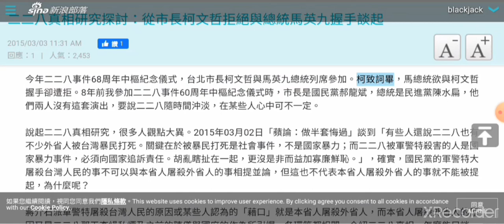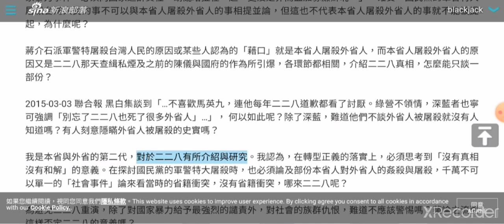​二二八真相研究探討：從市長柯文哲拒絕與總統馬英九握手談起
​二二八真相研究探討：從市長柯文哲拒絕與總統馬英九握手談起柯致詞畢，馬總統欲與柯文哲握手卻遭拒。8年前我參加二二八事件60周年中樞紀念儀式時，市長是國民黨郝龍斌，總統是民進黨陳水扁，他們兩人沒有這套演出，要說二二八隨時間沖淡，在某些人心中可不一定。

說起二二八真相研究，很多人觀點大異。2015年03月02日「蘋論：做半套悔過」談到「有些人還說二二八也有不少外省人被台灣暴民打死。關鍵在於被暴民打死是社會事件，不是國家暴力；而二二八被軍警特殺害的人是國家暴力事件，必須向國家追訴責任。胡亂瞎扯在一起，更沒是非而益加寡廉鮮恥。」，確實，國民黨的軍警特大屠殺台灣人民的事不可以與本省人屠殺外省人的事相提並論，但這也不代表本省人屠殺外省人的事就不能被提起，為什麼呢？

蔣介石派軍警特屠殺台灣人民的原因或某些人認為的「藉口」就是本省人屠殺外省人，而本省人屠殺外省人的原因又是二二八那天查緝私煙及之前的陳儀與國府的作為所引爆，各環節都相關，介紹二二八真相，怎麼能只談一部份？

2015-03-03 聯合報 黑白集談到「…不喜歡馬英九，連他每年二二八道歉都看了討厭。綠營不領情，深藍者也寧可強調「別忘了二二八也死了很多外省人」…」， 何以如此呢？除了深藍，難道他們不談外省人被屠殺就沒有人知道嗎？有人刻意隱瞞外省人被屠殺的史實嗎？

我是本省與外省的第二代，對於二二八有所介紹與研究。我認為，在轉型正義的落實上，必須思考到「沒有真相沒有和解」的意義。在探討國民黨的軍警特大屠殺時，也必須論及部份本省人對外省人的姦殺與屠殺，千萬不可以單一的「社會事件」論來看當時的省籍衝突，沒有省籍衝突，哪來二二八呢？

為避免二二八重演，除了對國家暴力給予最強烈的譴責外，對社會的族群仇恨，難道不應該警惕嗎？蘋論之流要這樣否定二二八的意義嗎？

Blackjack 2015/3/3

中國時報：悼二二八痛哭 柯P二度婉拒與馬握手
2015年02月28日 11:56
江慧珺、劉宗龍、姚志平